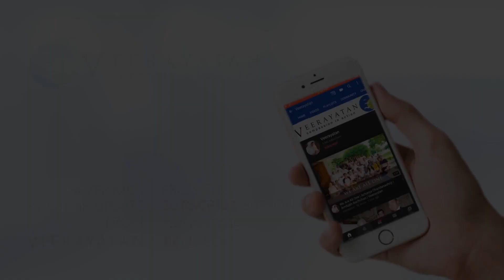Uttaradhyayana Sutra | Chapter Thirty One : Charan-Vidhi | Archarya Chandanashriji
Uttaradhyayana or Uttaradhyayana Sutra
is a Śvētāmbara text said to be one of the final set lectures given by Lord Mahavira before his liberation.
Thirty First Chapter

Mode Of Life

I shall declare the mode of life that benefits the soul; by practising it many souls have crossed the ocean of Samsara.
One should desist from one thing, and practise another: desist from neglect of self-control, and practise self-control.
Love and hatred are two evils which produce bad
A monk who always avoids the thrice threefold hurtful, conceited, and delusive acts  will not stand in the circle (of transmigration).
A monk who well bears calamities produced by gods, animals, or men, will not stand
A monk who always avoids the (four) different kinds of praises passions, expressions (of the emotions) and (of the four) meditations the two sinful ones, will not stand

A monk who always exerts himself with regard to the (five) vows, the (five) objects of sense, the (five) Samitis, and (five) actions , will not stand
A monk who always exerts himself with regard to the six lesyas, the six kinds of bodies, and the six (regular functions as) eating , will not stand
A monk who always exerts himself with regard to the (seven) rules of accepting alms , and the seven causes of danger (to other men) will not stand.

Let's listen Archarya Chandanashriji to understand the real meaning of Uttaradhyayana and it's Thirty First Chapter